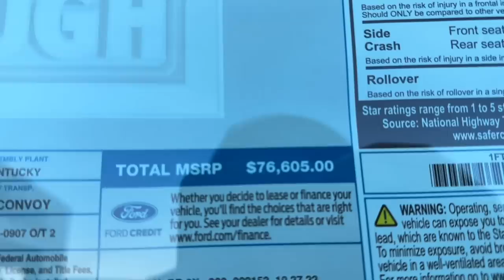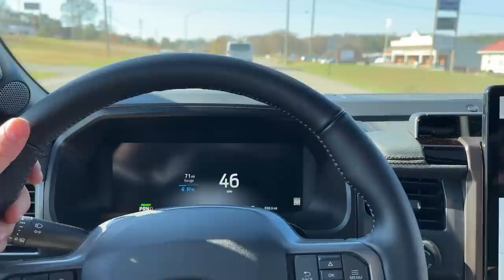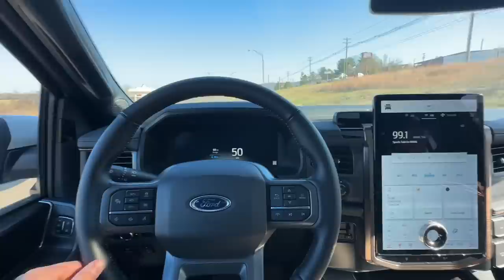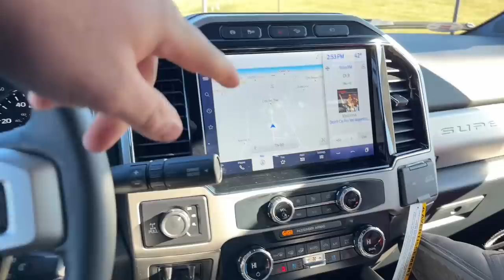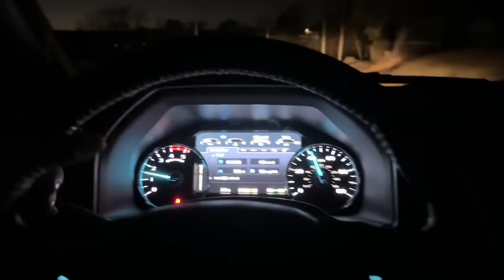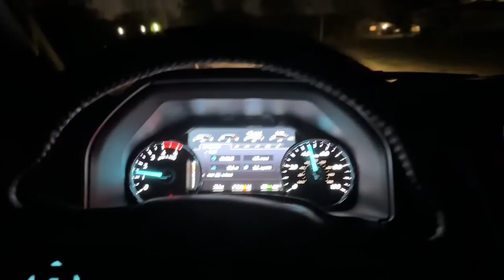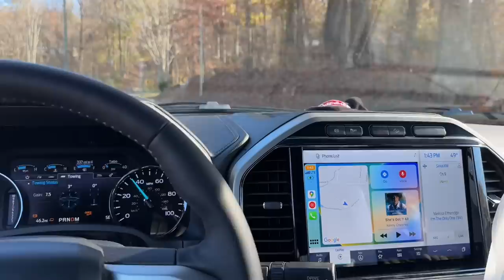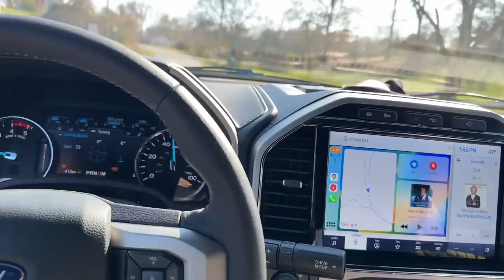Upgrading the fleet with ELECTRIC Trucks or DIESEL?! We try them both..